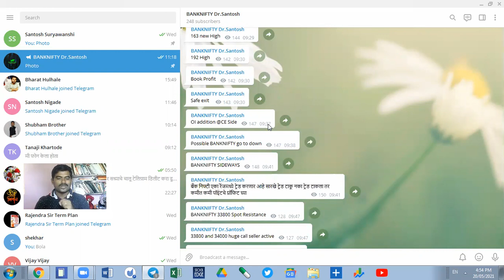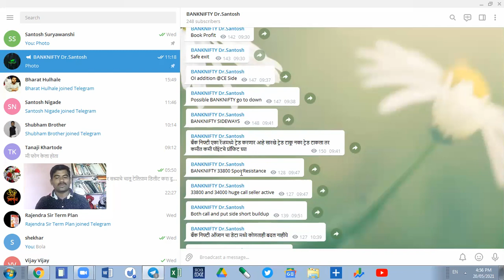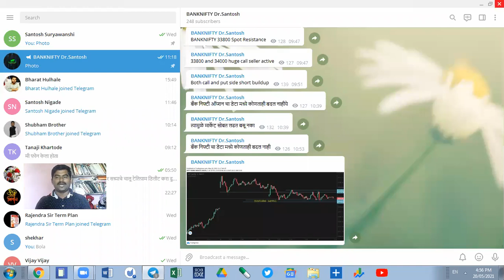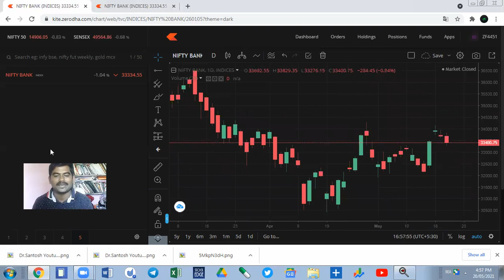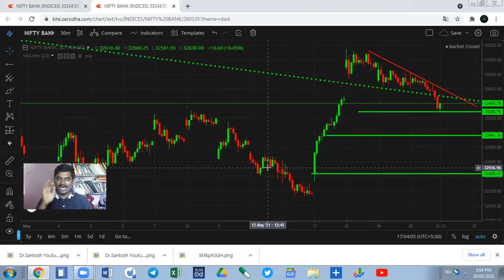21 May Bank Nifty Daily Chart Analysis शुक्रवारी बँक निफ्टी मध्ये मोठी हालचाल होणार